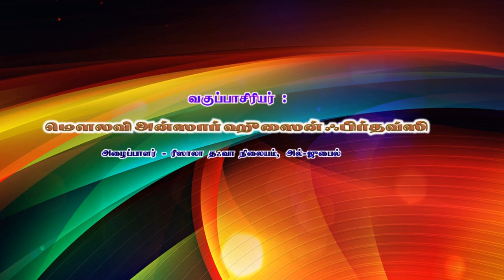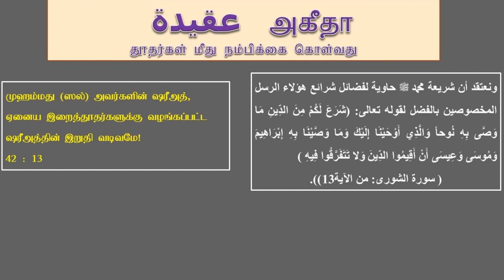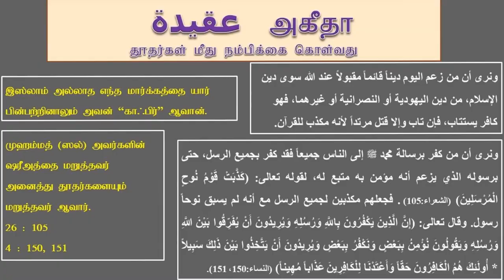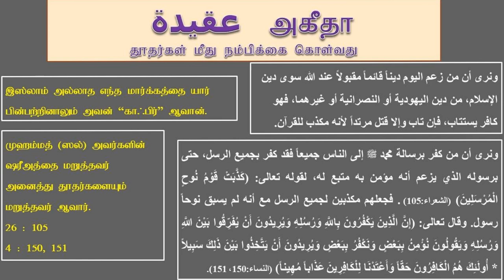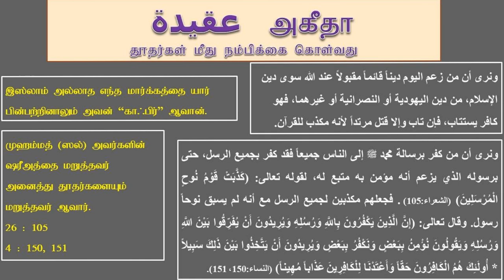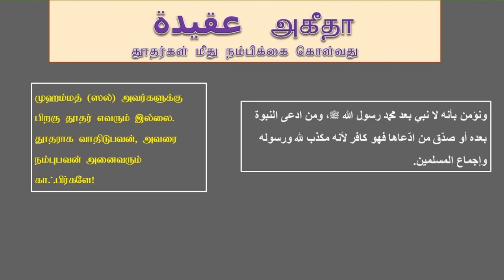அகீதது அஹ்லிஸ் ஸுன்னத் வல் ஜமாஅத்,வகுப்பு-5, வகுப்பாசிரியர் : அஷ்ஷேய்க் Ansar Hussain Firdousi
அகீதா வகுப்பு – 5
தூதர்களின் மீது நம்பிக்கை கொள்வது,
நூல்:அகீதது அஹ்லிஸ் ஸுன்னத் வல் ஜமாஅத்,
நூலாசிரியர் : முஹம்மது இப்னு  ஸாலிஹ் அல்உஸைமீன்(ரஹ்)
வகுப்பாசிரியர் : அஷ்ஷேய்க் அன்ஸார் ஹுஸைன் ஃபிர்தௌஸி,MA.,
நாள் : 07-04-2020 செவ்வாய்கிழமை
இடம் : அல்-ஜுபைல், சவூதி அரேபியா